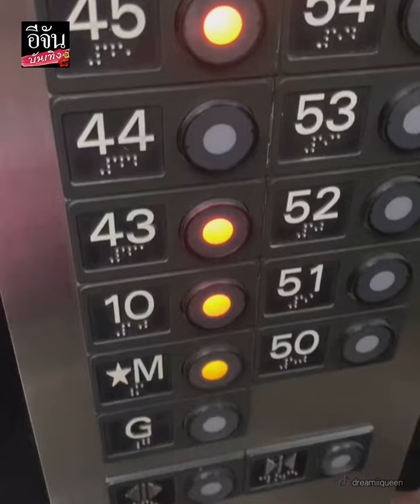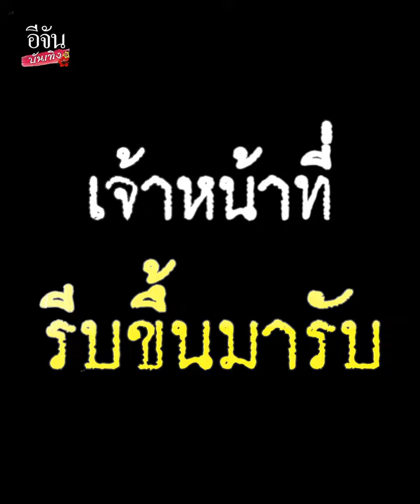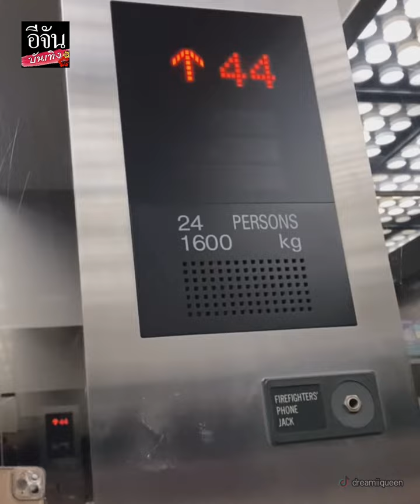สาวติดลิฟต์สุดหลอน เลื่อนขึ้น-ลงเองไม่หยุด ขาสั่นแทบเป็นลม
สาวแชร์ประสบการณ์ ติดลิฟต์ สุดหลอน เลื่อนขึ้น-ลงเอง เปิดชั้นที่ไม่ได้กด คุมสติแทบไม่อยู่ เจ้าหน้าที่รีบขึ้นไปรับ